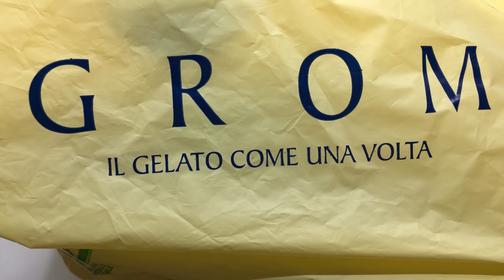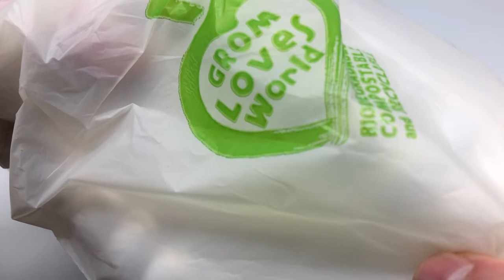GROM Ice Cream - Il Gelato Come Una Volta | 1kg pot + 500g free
GROM - ice cream as it once was
Comme une petite envie de glace. 😉
Helado muy rico me gusta mucho ! © Lou 😋
1 kg of ice cream immediately free of half a kilo of whipped cream or ice cream! 🍦

Simply the tradition of Italian gelaterie: fresh high-quality milk, cage-free eggs, white cane sugar and only the finest ingredients from Italy and the world.